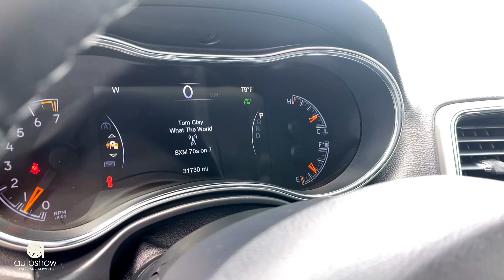2018 JEEP GRAND CHEROKEE ALTITUDE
Our stellar Clean Carfax 2018 Jeep Grand Cherokee Altitude 4X4 is brought to you in stunning Diamond Black Crystal Pearl! Powered by an impressive Pentastar 3.6 Liter V6 that offers 295hp along with stop/start technology while matched with a responsive 8 Speed Automatic transmission to provide a best-in-class highway driving range. With this Four Wheel Drive Jeep, you will score near 26mpg on the road and be more than adept at taking on your day with style and capability! The first-class good looks of our Grand Cherokee draw attention with gloss black accents, quad halogen headlamps, a sunroof, and prominent wheels.

Inside our Altitude, conveniences such as remote start, a power liftgate, keyless entry/ignition, full power accessories, dual-zone automatic climate control, comfortable leather heated front seats, and a heated steering wheel combine to create your daily joyride. Enjoy next-level in-vehicle connectivity thanks to Uconnect with full-color navigation, a prominent touchscreen, integrated voice command with Bluetooth, available HD/satellite radio, and more!

Whether tackling tough trails or the daily grind, your Jeep will prove to be an excellent companion as it has received excellent safety scores with tire pressure monitoring, traction control, ready alert braking, a rearview camera, and park assist. You desire capability, luxury, and comfort, and this Grand Cherokee more than delivers!